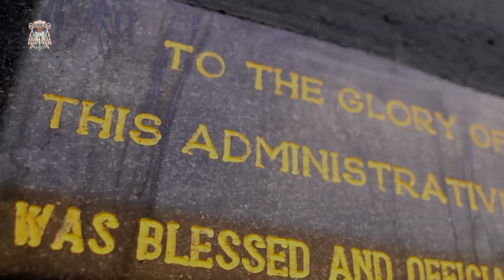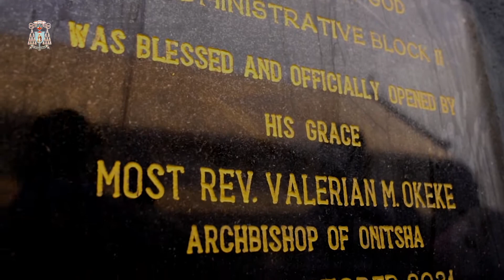The New All Hallows’ Seminary Onitsha Administrative Block II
Watch the highlights of the commissioning of the new All Hallows administrative block II

Archbishop Valerian M Okeke (Archbishop of Onitsha Archdiocese )